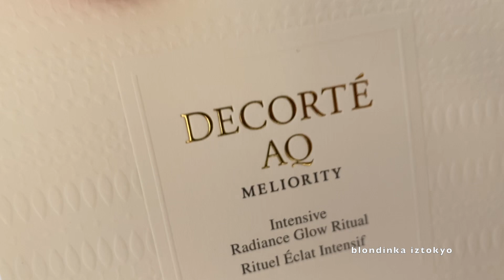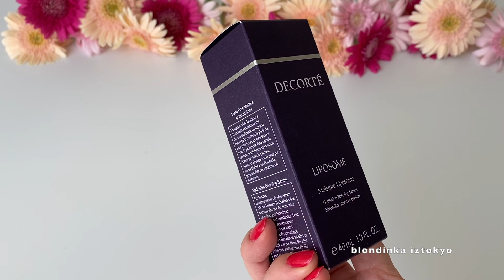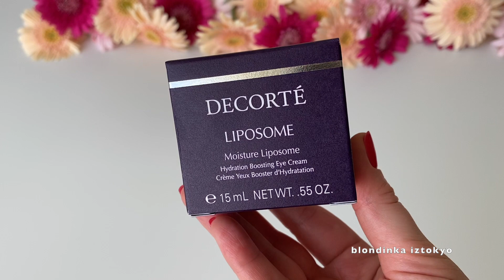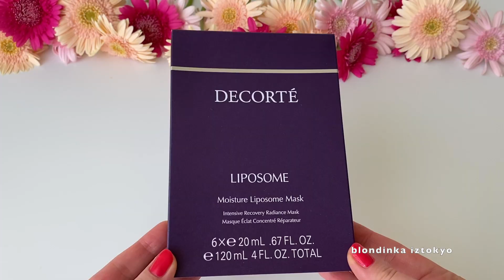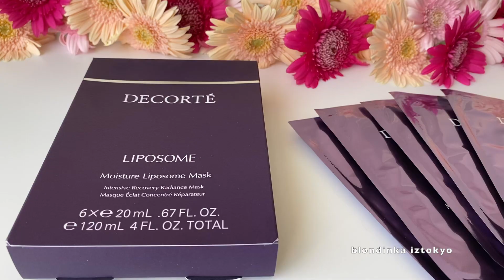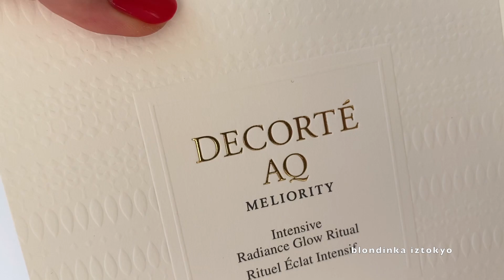🥰Популярный в Японии уход для лица 🇯🇵 DECORTE Liposome * и AQ Meliority *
🤗привет всем из Токио🇯🇵 в этом  бьюти видео📺 Показываю свой  уход для лица от известного Японского бренда Декорте ✨DECORTÉ ✨Самая популярная ✨люксовая линейка Decorte Liposome💧 :лосьон ,сыворотка ,ночной крем, крем для глаз, увлажняющие маски  и набор сывороток из самой  шикарной линейки Decorte AQ Meliority🎁
🇯🇵Cosme DECORTE skin care ✨Liposome & AQ Meliority
Косметика от люксового  бренда Decorte  представлена не только в Японии еще в нескольких странах Европы: Франция, Италия , Англия⬇️
Decorte UK

если нет в продаже в стране вашего проживания🌍  из Японии  🇯🇵с международной доставкой в разные страны 📦 японская косметика, БАДы ,витамины продаются в этом магазине ⬇️Tokyo on Demand
.другие видео📺👀 .